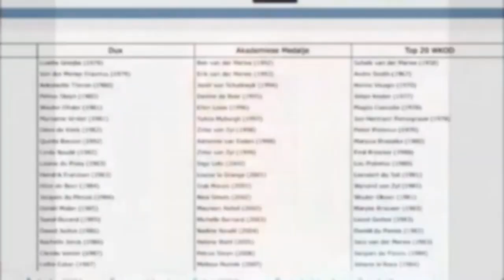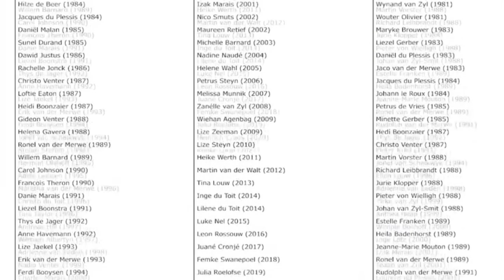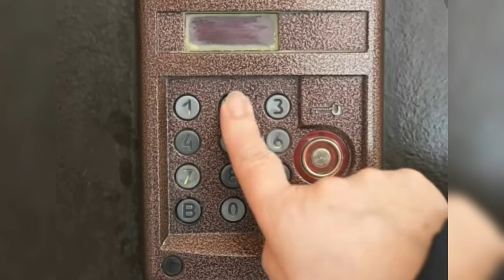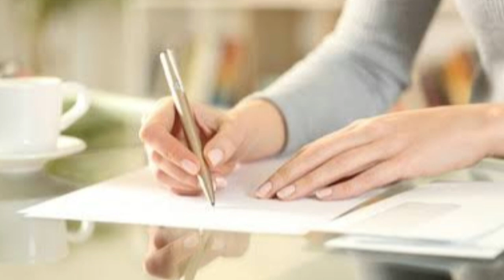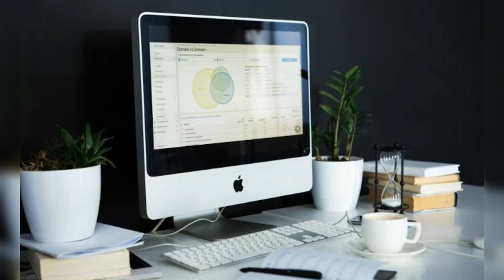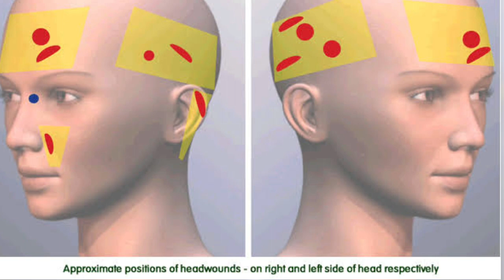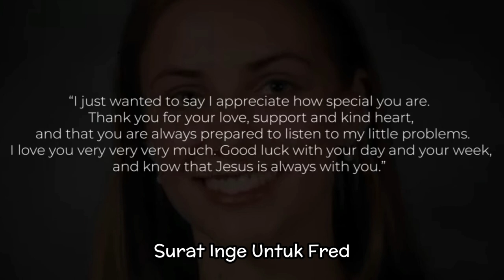KETIKA KEKAYAAN BISA MEMBELI HUKUM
Ketika Hukum Bisa Dibeli Dengan Kekayaan

Kasus kali ini terjadi di Afrika Selatan. Afrika selatan memiliki keindahan alam dan keanekaragaman budaya yang mengagumkan tetapi disisi lain, juga mengalami ketidakseimbangan ekonomi dan tingginya tingkat kejahatan.
Pada tahun 2005, terjadi kasus yang menggemparkan. Seorang mahasiswi muda cantik dan sangat cerdas, ditemukan tewas di dalam apartemennya sendiri yang konon mempunyai tingkat keamanan tinggi. Tidak ada tanda-tanda pemaksaan pada pintu apartemennya. Bagaimana kisah lengkapnya?

Kami TIDAK mengklaim materi pembuatan cerita dalam video ini adalah milik kami.